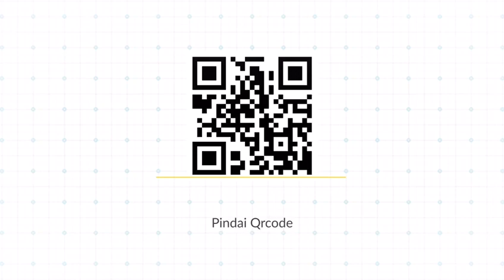Launching KOLECER dan candil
Akhirnya Pemerintah Provinsi Jawa Barat bersama dengan Dinas Perpustakaan dan Kearsipan Daerah Provinsi Jawa Barat meluncurkan Program KOLECER dan CANDIL yang fokus pada membudayakan gemar membaca di Jawa Barat guna mencapai

cr : @humas_jabar